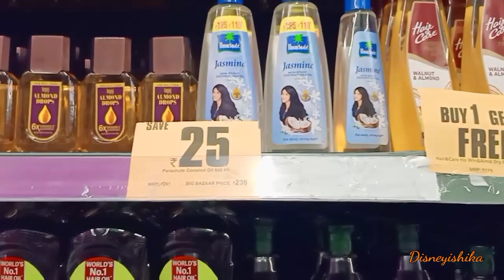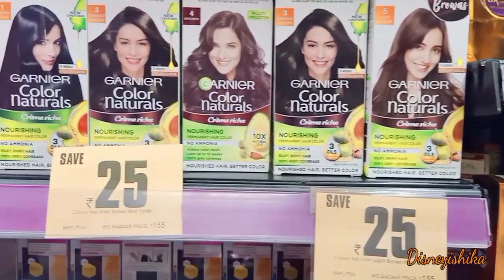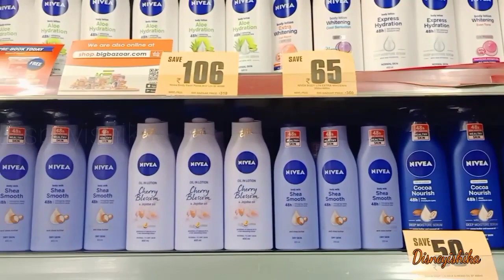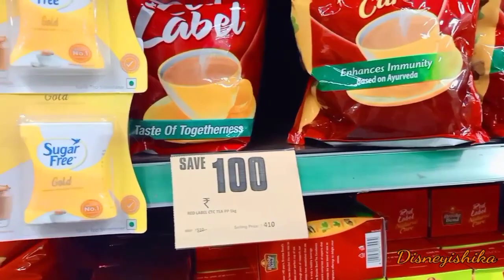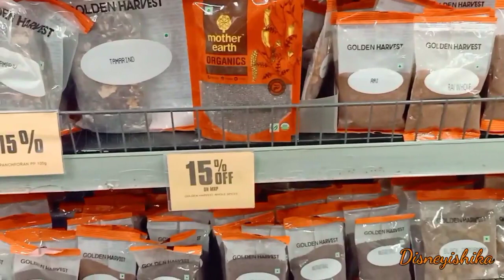Reliance Smart Latest Grocery Sale || Reliance Smart Latest Buy1 Get1 Sale ||DMart